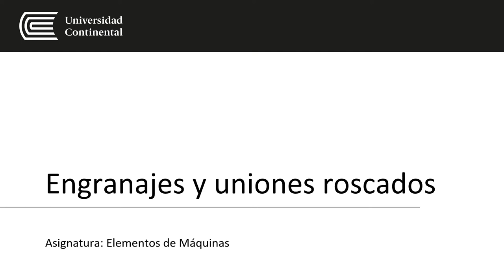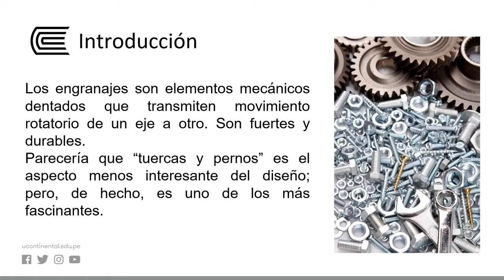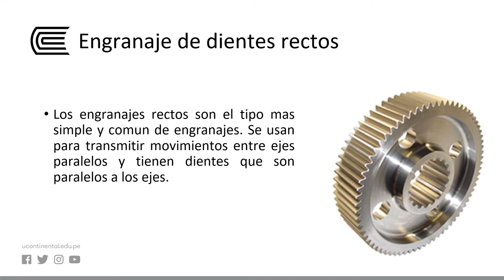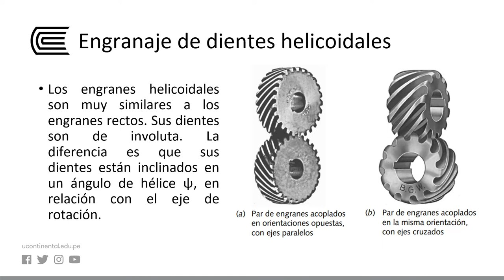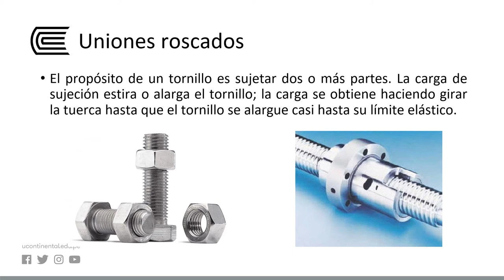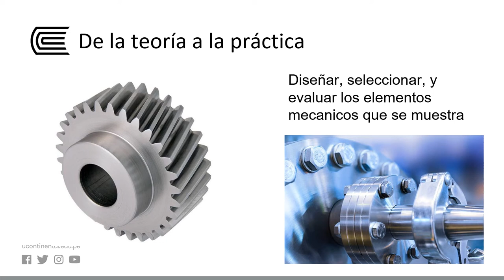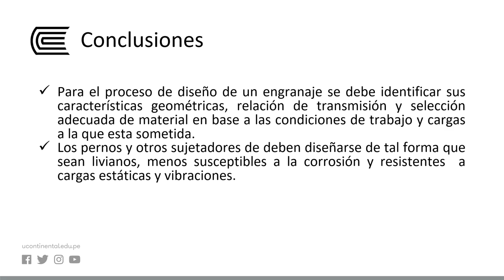Engranajes y uniones roscados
Elementos de máquinas